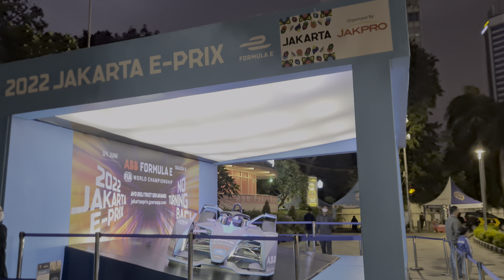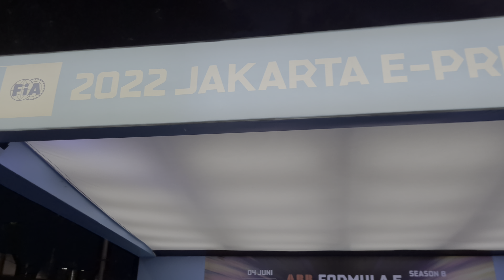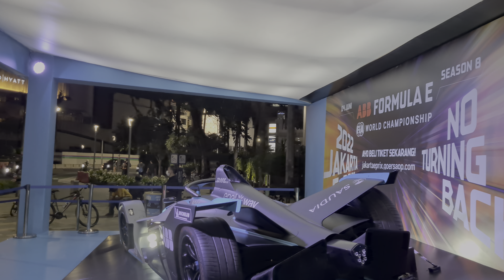Jalan Sore Melihat Replika Mobil Formula E Jakarta Di Bundaran HI |Formula E Car Replica [HDR] [4K]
Formula E Jakarta
Replika Mobil Formula E

Di video kali ini saya mengajak untuk melihat Replika Mobil Formula E yang dipajang Di Bundaran HI. Formula E akan diselenggarakan pada 4 Juni 2022.

Terima Kasih.